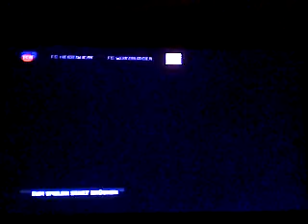13.8.17 1.Fc Heidenheim vs Würzbürger Kicker